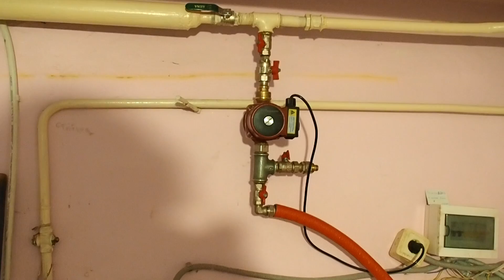ТЕПЛОТРАССА_8 в ГАРАЖ/ СТАХАНОВЦЫ ПОМОГИ СТРАНЕ ДЕЛОМ/ СШИТЫЙ ПОЛИЭТИЛЕН ФИТИНГИ/DED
ТЕПЛОТРАССА-8 в ГАРАЖ/ СТАХАНОВЦЫ ПОМОГИ СТРАНЕ ДЕЛОМ/ СШИТЫЙ ПОЛИЭТИЛЕН ФИТИНГИ/

Сшитый пенополиэтилен (сшитая пена) — вспененный полиэтилен, молекулярная структура которого модифицируется в результате сшивки.
Во вспененном виде, поперечно-связанная молекулярная структура сшитого полиэтилена обладает высокой прочностью и плотностью, низкой теплопроводностью, низким влагопоглощением, длительным сроком эксплуатации, высокой стойкостью к химическим воздействиям и хорошими показателями поглощения ударного шума. Сшитый пенополиэтилен отличается сложной технологией производства, экологической безопасностью и приятным внешним видом. Молекулы сшиваются за счёт химических веществ введённых в полимер или за счёт облучения пучком электронов, поэтому различают химически и физически (радиационно) сшитый полиэтилен.
Пример исполнения трубы из сшитого полиэтилена
Сшитый полиэтилен PE-X или XLPE, ПЭ-С — полимер этилена с поперечно сшитыми молекулами PE — PolyEthylene, X — Cross-linked.
При сшивке в молекулярных цепочках, содержащих атомы углерода и водорода, под воздействием определённых факторов (повышенная температура, кислород, облучение электронами высокой энергии), отрываются отдельные атомы водорода. Образовавшаяся свободная связь используется для соединения отдельных цепочек между собой
Технология производства
Технология производства пенополиэтилена сшитого химически:
На фото изображён химически сшитый пенополиэтилен
1 Смешение и гомогенизация компонентов, основными из которых являются полиэтилен низкой плотности LDPE. В состав также входят вспениватель, катализаторы вспенивания, стабилизаторы и другие добавки.
Физически сшитый пенополиэтилен
2 Нагрев матрикса, вследствие чего происходит сшивка с одновременным вспениванием материала.
Химически сшитый пенополиэтилен эластичен, имеет мелко пористую структуру размер пор 1 мм. Пора закрытая в отличие от поролона поверхность со значительной шероховатостью.
Технология производства пенополиэтилена сшитого физически: 1 Смешение и гомогенизация компонентов, основными из которых являются полиэтилен низкой плотности LDPE. В состав также входят вспениватель, катализаторы вспенивания, стабилизаторы и другие добавки;
2 Облучение экструдированного листа быстрыми электронами, которые генерируются ускорителем, содержащим эмиттер электронов и систему их разгона до требуемых уровней энергии;
3 Вспенивание облучённого экструдированного листа в специальной печи вспенивания, содержащей ряд функциональных зон и несколько типов источников нагрева — получение собственно физически сшитого пенополиэтилена.
Физически сшитый пенополиэтилен эластичен, имеет микропористую структуру. Пора закрытая. Поверхность гладкая.
Технологии производства сшитого полиэтилена PE-X для труб:
1) Пероксидная (нагрев в присутствии пероксидов), при которой получают материал с обозначением PEX-A. Трубы PEX-A обладают лучшими характеристиками устойчивости к нагрузкам среди всех разновидностей. Сшивание пероксидом позволяет скрепить до 90% макромолекул. При разматывании бухты они быстро выпрямляются и хорошо держат форму. На изгибах (в пределах допустимых норм и соблюдении технологии) не заламываются;
2) Силановая (обработка влагой, в которую предварительно был имплантирован силан + катализатор), при которой получают материал с обозначением PEX-B. Сшивка силаном даёт около 80% скрепления молекул исходного полимера. Производственный процесс проходит в два этапа. На первом полимер насыщается силаном, на втором – насыщается дополнительной водой (гидратируется). Трубы не уступают по прочности